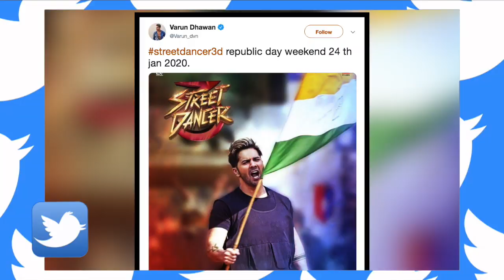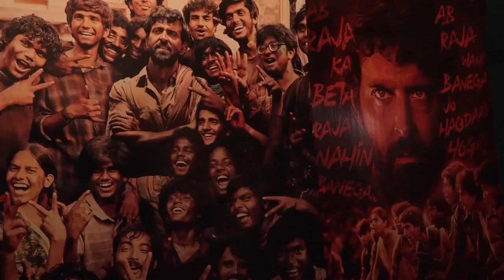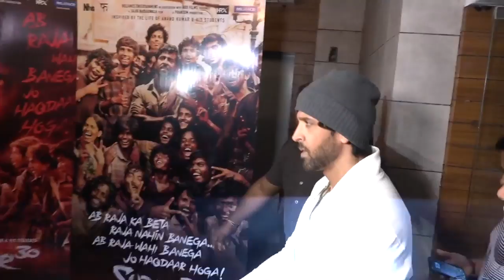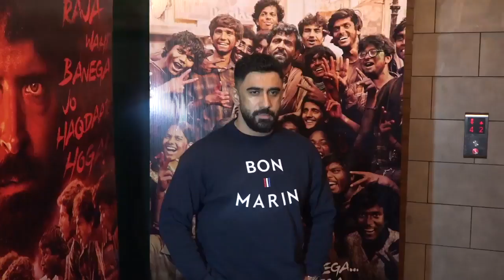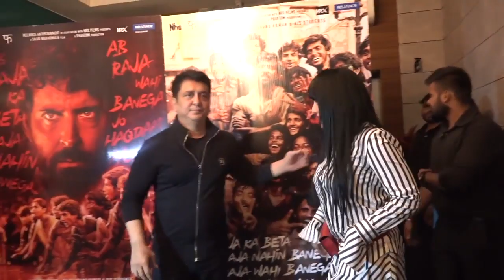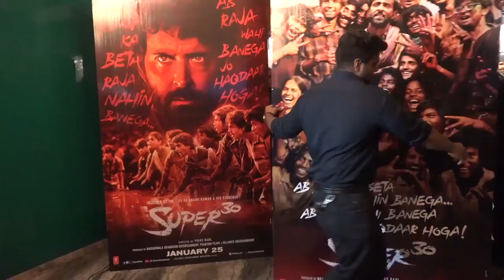Kangana से होगी Varun की जबरदस्त टक्कर, Queen को सीखाएंगे सबक